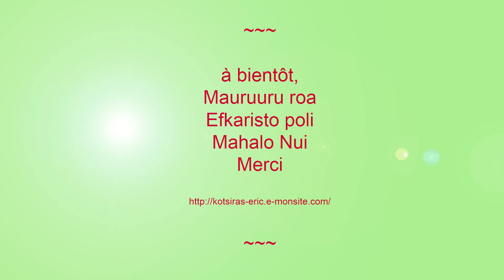****** Message à propos des Conseils Angéliques ******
votre belle présence ainsi qu'à vos Dons.

Bien chaleureusement,
ALOHA

Eric